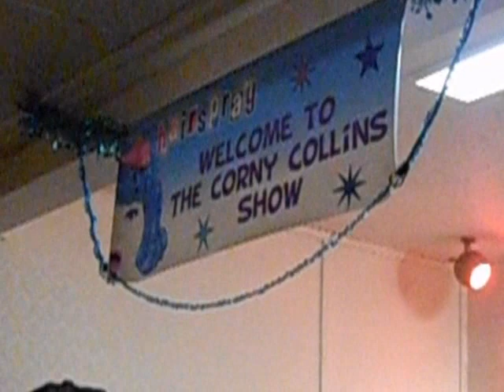The Madison.... It's Madison Time! Hit It!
Hot Steppers Hairspray Party - December 2012.
 If you were a teenager in the late 50's or early 60's, you know that the Madison is a line dance that was the biggest dance craze of the era, not just in the USA, but around the world. The Madison was created and first danced in Columbus, Ohio in 1957.  The local popularity of the dance and record in Baltimore, Maryland came to the attention of the producers of The Buddy Deane Show in 1960. Picked up by dance shows across the country, it became widely popular.